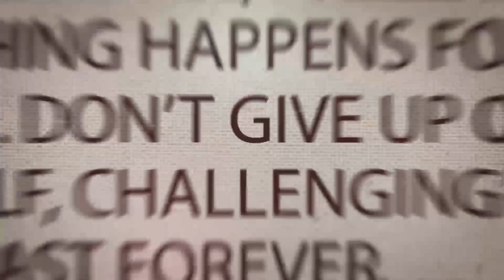Episode 10 - Dr. Supna Alis: Decoding Gut-Brain Harmony & Healing through Nutrition and Kinesiology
An enlightening conversation with Dr. Supna Alis on the For A Reason podcast!

 Discover profound insights into the gut-brain connection, the power of grounding, nutritional wisdom, and the role of applied kinesiology in diagnosing illness.

 Dive deep into holistic well-being and unlock the secrets to a healthier, balanced life. Don't miss this eye-opening interview!

To learn more about Dr. Supna Alis:
Delta Wellness Group